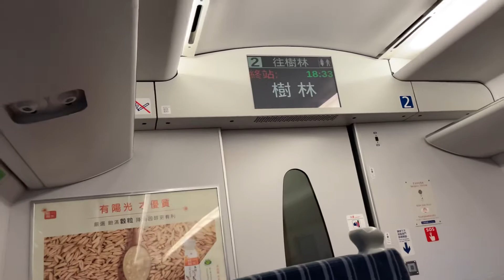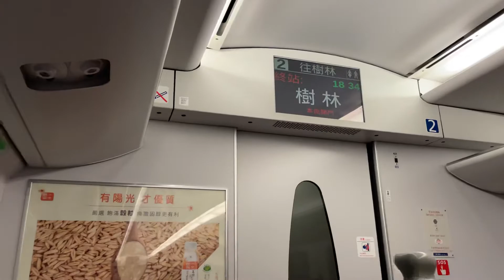425次普悠瑪自強號(普悠猴)往樹林進入終點站樹林站播音